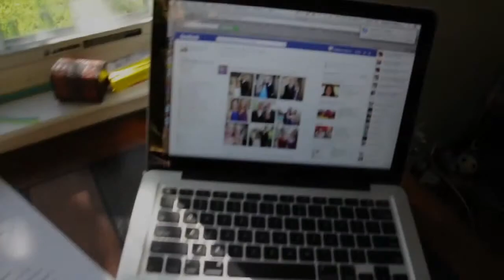12-13-p4 Experimental MatthewS